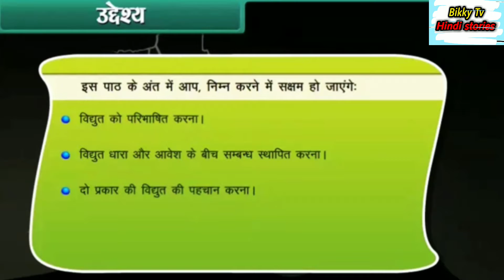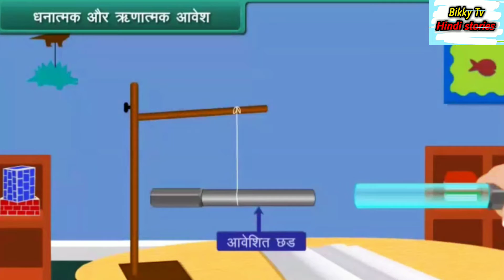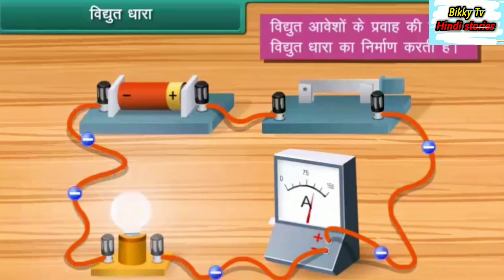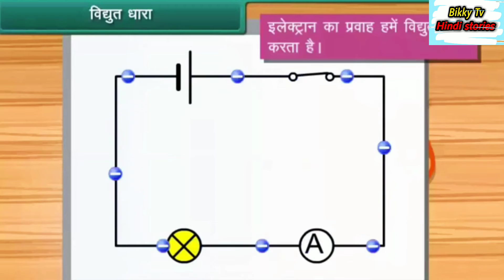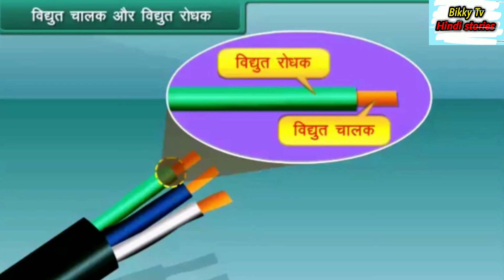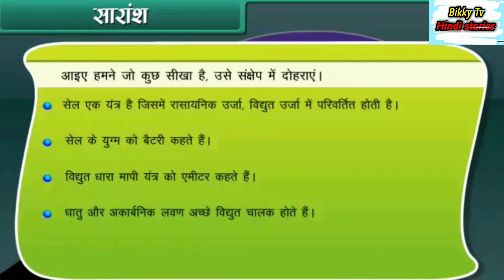विधुतधाराAn electric current is a flow ofeletric charge CentreElcticTransformerAcD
About This video  is a short
Animated story in Hindi This video will help children to learn their CBSE school syllabus of Hindi Language.

विधुत धारा An electric current is a flow ofeletric charge Research CentreElcticTransformerAcD

🤗If You Want u can Help me

Electric Current ( faga eRT) |
Transformer | Ac De | Rectifier  GS
Research Centre

〰️〰️👉Hey guys if you like to watch 👀 my Videos so please like👍
Comments ❤️ & share with your family👨‍👩‍👧‍👧 and friends.👩‍❤️‍👩